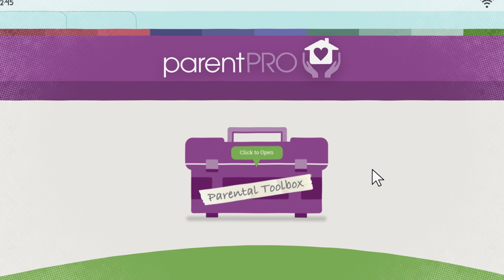parentPRO | Oklahoma State Department of Health - Toolbox, 2022 | VI Marketing and Branding